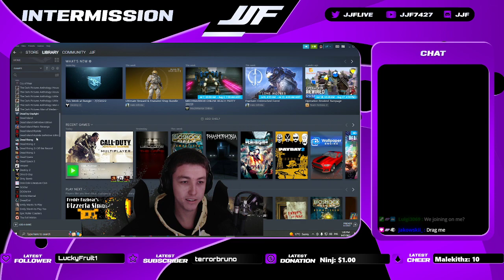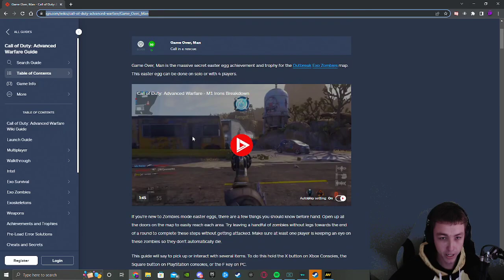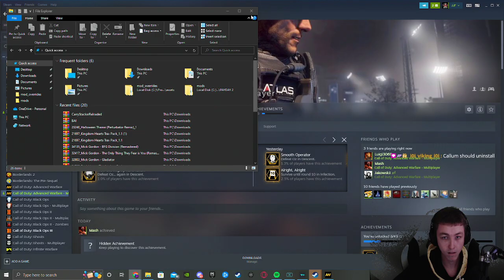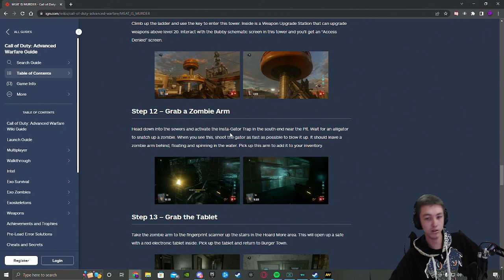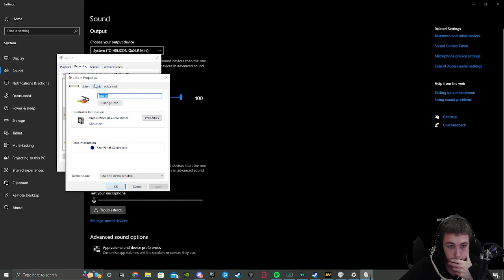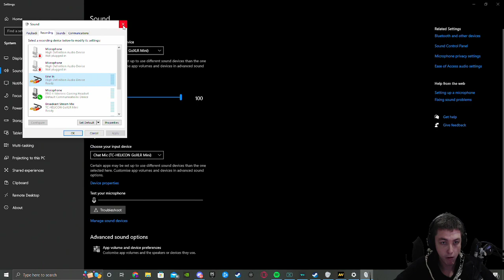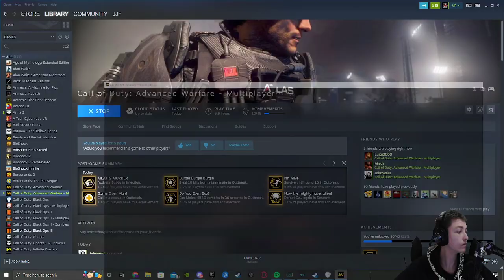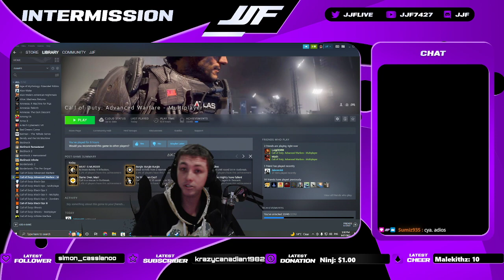Advance Warfare Zombies | All Main Easter Eggs | Full VOD #1